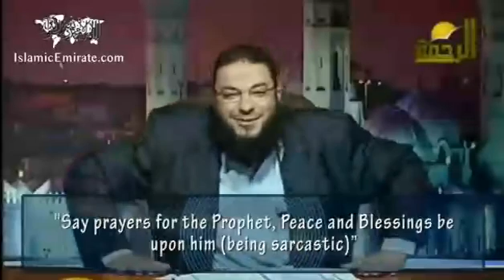Dr Hazim Showman When wil you get up youth ?